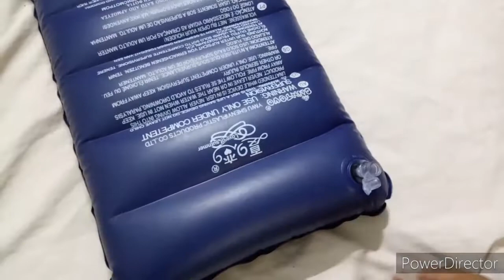how to fill the air in air pillow